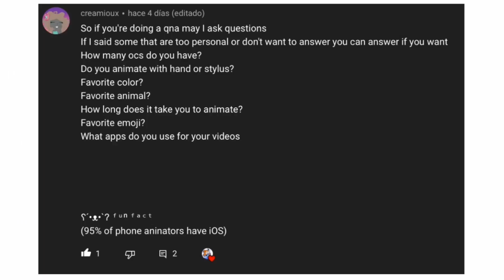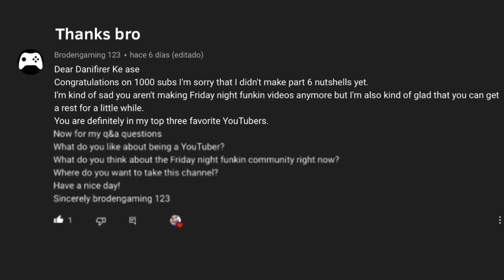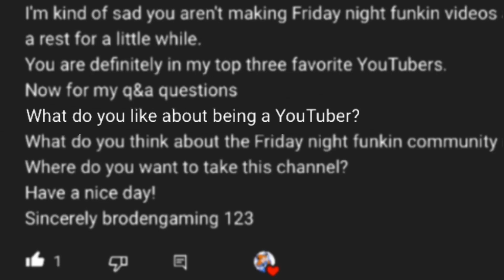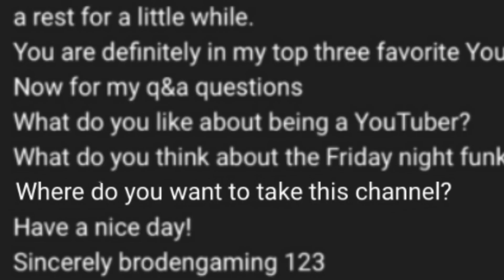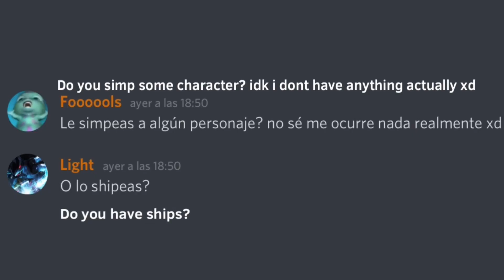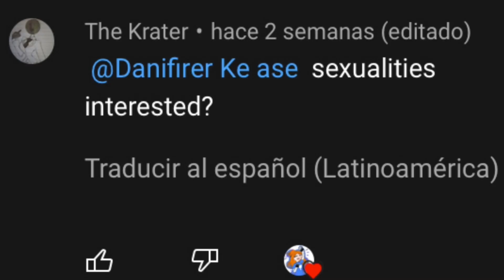1000 SUBS Q&A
Finally I finished the Q&A video WUUUU

The reason i dint finished it sooner is because i dint knowed how to answer a question whiout getting canceled.
Plus im playing sky cotl yas

But anyways those are the questions now im gonna see what i can do now.